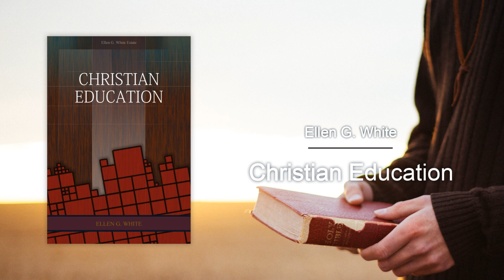CE-14 - The Book of Books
Book's title: Christian Education